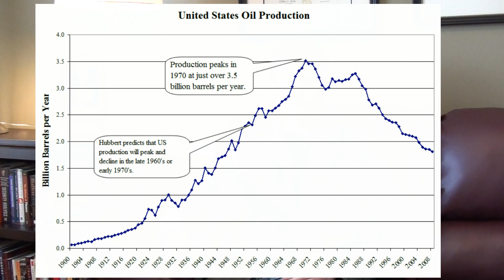Oil Depletion (Part 1): Why Depletion Matters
The first in a multi-part series examining our changing energy situation.  The first entry introduces the concept of depletion and details why consumers are generally unaware of pending shortages when supplies continue to increase.  Future entries explain the mathematical concept of linearization and apply the technique to domestic oil production.  The series concludes with a look at global production and limitations of the model.